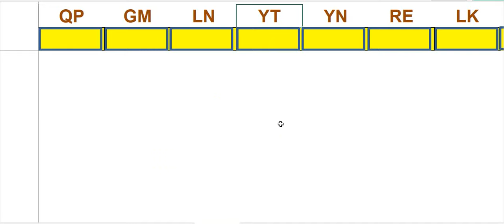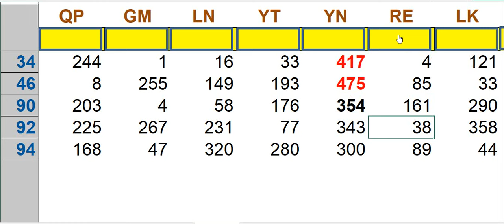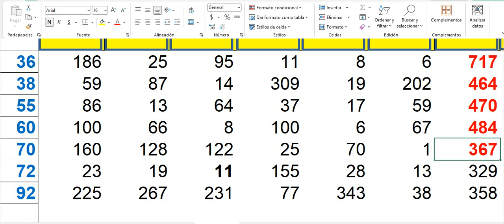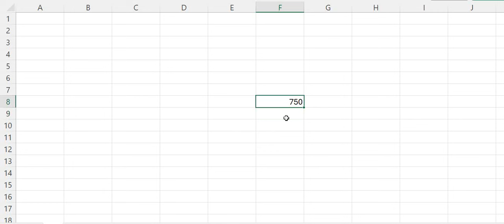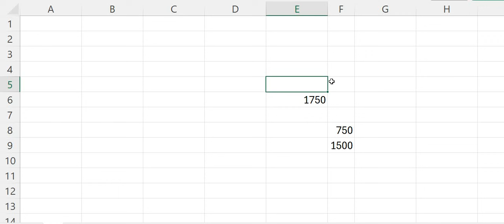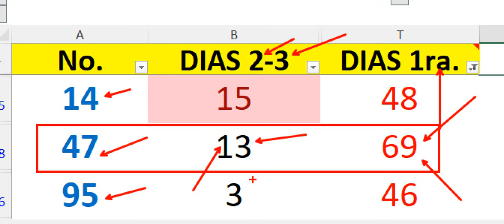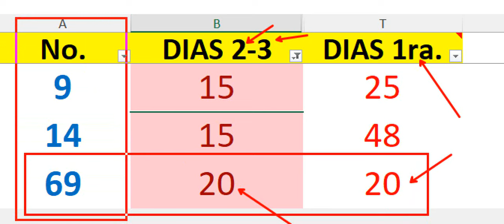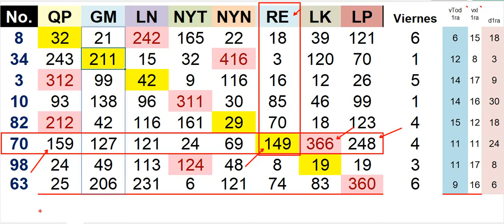NUMEROS FUCU -Estadísticas Loterías Vejas-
Entérate de cuáles son los números con más tiempo sin salir en primera x loterías; y de otras estadísticas bien interesantes.